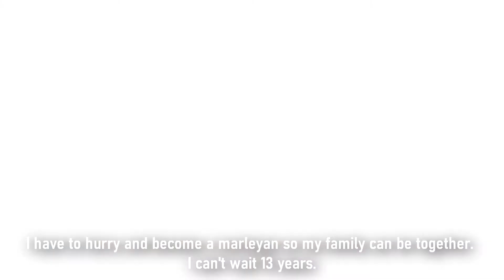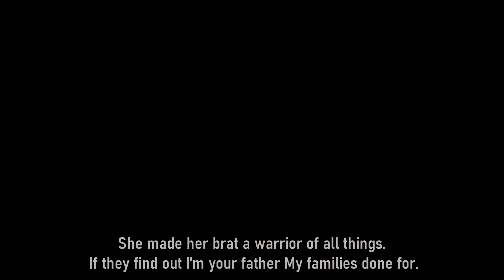Attack On Titan | The Loop Continues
This is just a part 1 I am waiting for the next season to finish it so consider not FULL.
It'll be around 8- 10 minutes trying to see who our hero or villain truly is!